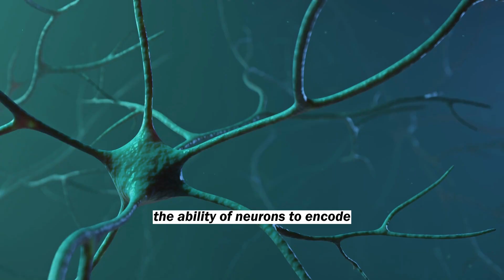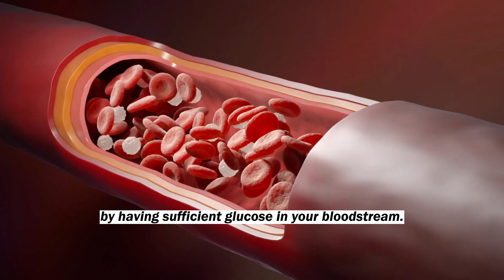Does fasting make you smarter? Neuroscientist answers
While fasting, the body shifts from using glucose as its primary source of energy to using ketones produced from stored fat, which can have several effects on the brain and body that may improve focus.

In this video, a neuroscientist talks about how fasting can help improve focus and mental performance.

Andrew Huberman is a neuroscientist who specializes in the field of visual system neurobiology and is currently an Associate Professor of Neurobiology and Ophthalmology at Stanford University School of Medicine. He is a well-regarded researcher in leading scientific journals and is well respected in the field of neuroscience.

1) No harm is done to the original works by this video.
2) It is for teaching purposes.
3) It is transformative in nature.
4.) Only the necessary portions of the videos were used to get points across where necessary.